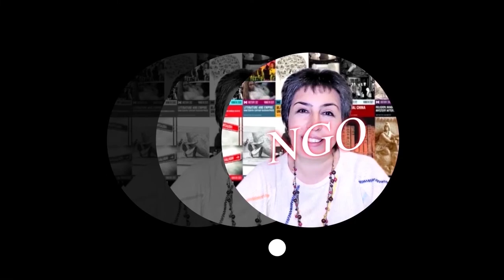روفیا جعفریان Roofia Jafarian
روز دوبله برای اولین بار در تاریخ ایران با حضور هنرمندان دوبله و موسسه چکاوا برگزار شد.
با معرفی دوبله جدید اولین فیلم دوبله شده در ایران «دختر فراری» توسط موسسه چکاوا هنر دوبله در ایران گرامی داشته شد.
Dubbing Day was held for the first time in the history of Iran with the presence of dubbing artists and Chakava Institute.
With the introduction of the new dubbing, the first film dubbed in Iran, "Runaway Girl", was honored by the Chakava Institute of dubbing in Iran.

آهنگساز:
حامد سلطانی
Composer:
Hamed Soltani